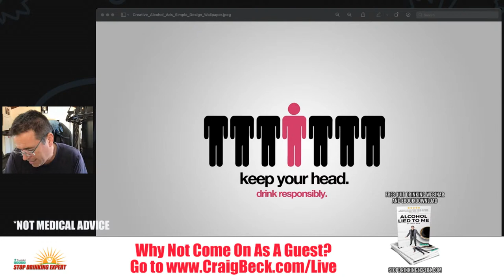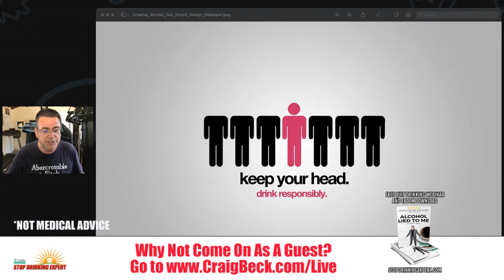How Alcohol Tricks You - Live Quit Drinking Coaching + Q&A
Ready to quit drinking? Or perhaps you are already sober but need a few pointers to help you stay on the wagon. Join The Stop Drinking Expert Craig Beck for a live support and coaching session.

Want to be a guest on today’s live feed?

Worried about your drinking? Reserve your place on today’s FREE quit drinking webinar and get my bestselling book free too